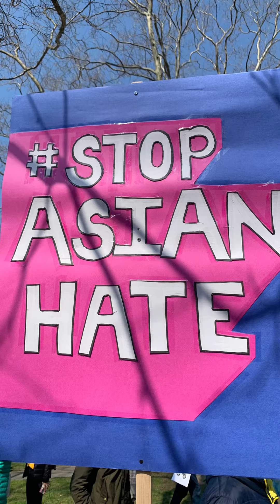AAPI NYC protest 04/04/2021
NYC protest for StopAsianHate 04/04/2021

Protest march from Foley Square, to City Hall, across the Brooklyn Bridge to Cadman Plaza Park.